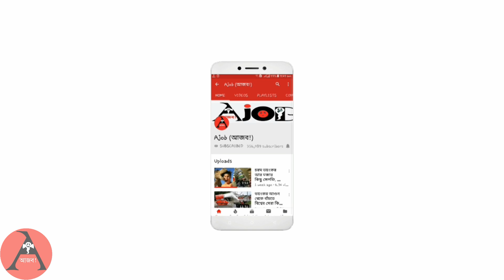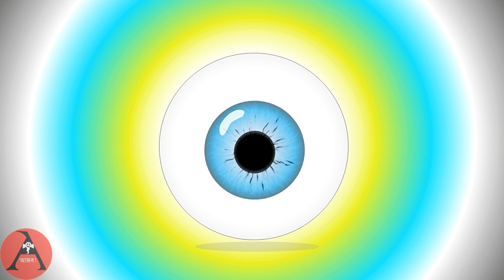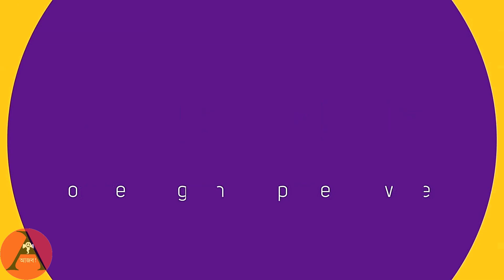আপনি বর্ণান্ধ বা কালার ব্লাইন্ড কিনা জানতে ভিডিওটি এখনই দেখুন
বর্ণান্ধতা হলো মানুষের কতিপয় রঙ দেখার, সনাক্ত করার বা তাদের মধ্যে পার্থক্য করার অক্ষমতাজনিত এক প্রকার শারীরিক সমস্যা। সাধারণত প্রতি ১০জন মানুষে একজনের বর্ণান্ধতা বা কালার ব্লাইন্ড সমস্যা দেখা যায়। আপনি সেই একজনের মধ্যে নেই তো? তাহলে চলুন কিছু পরীক্ষার মাধ্যমে আজ সেটা পরিস্কার করে নেই..

Video Credits :
Script – MAS
Translation – MAS
Voice-over – MAS
Uploading – MAS
Publishing – MAS